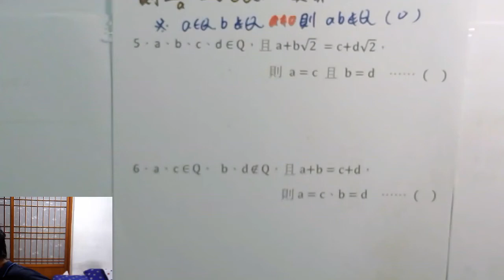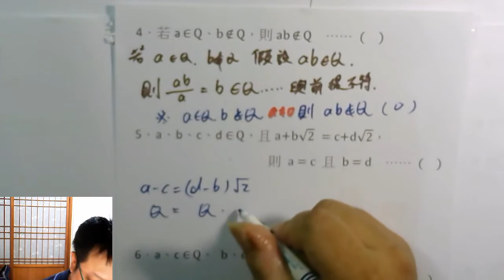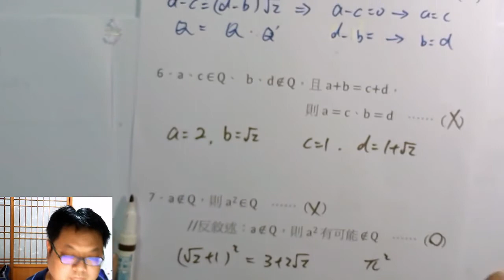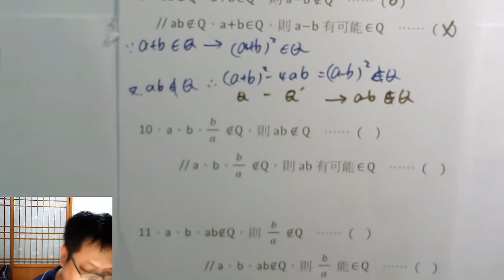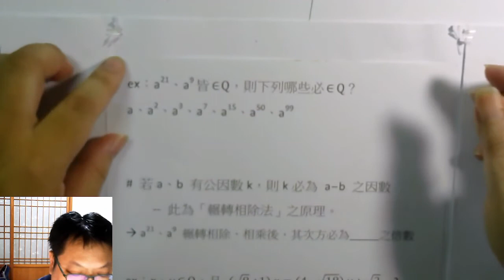高一上數學 第一章 08 有理數判別 進階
「有理數的四則運算，仍然是有理數」、「無理數平方 or 開根號 還是無理數嗎？」
「兩個無理數，相成變有理數 π x 1/π」、「兩個無理數，相除變有理數 π ÷ π」